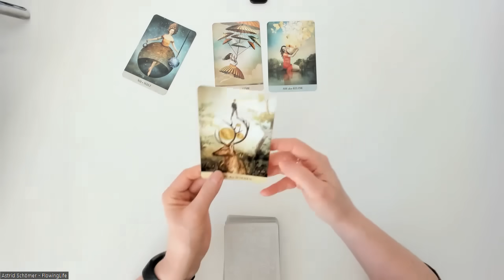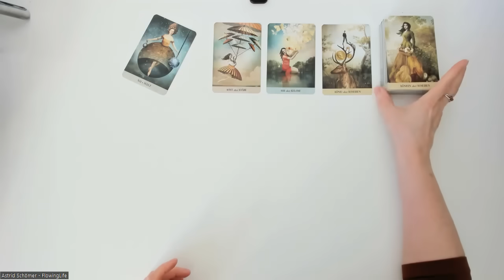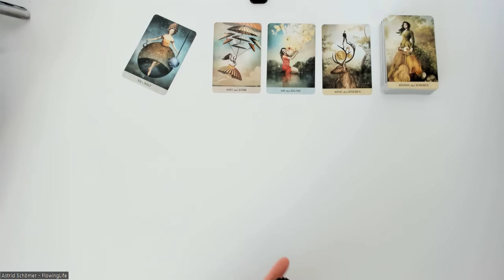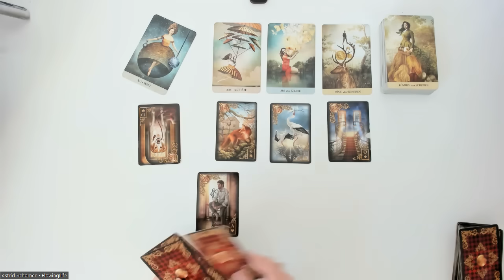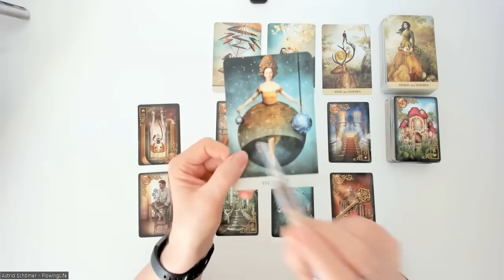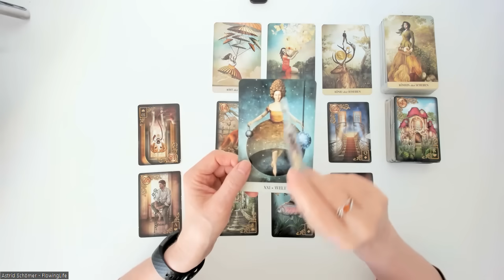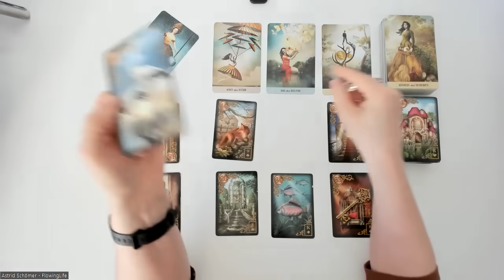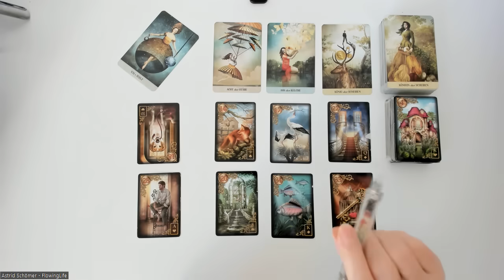Du gehst alte Wege in dein neues Zuhause. 🏠 - Tagesenergie für Freitag, den 02.02.2024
Kartenlegungen per Zoom mit persönlichem Kontakt über Bildschirm (Terminvereinbarung nötig):
- 9er-Legung: 50 €
- Keltisches Kreuz: 90 €
- Liebeslegung: 120 €
- Großes Blatt: 100 €
- 20 Fragen - 20 Antworten: 120 €
- Partnerlegung: 90 €

Kartenlegungen per WhatsApp mit Bild und Sprachnachricht:
- 9er-Legung: 50 €
- Großes Blatt: 80 €

Kreissparkasse Köln
IBAN DE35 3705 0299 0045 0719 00
BIC: COKSDE33XXX
Betr.: Spende

oder
Betr.: Spende

Folgenden Karten verwende  ich:

Königsfurt-Urania Verlag:
- Kipper Orakelspielkarten,
- Weiße Eulen Lenormand,
- Lenormand Dondorf,